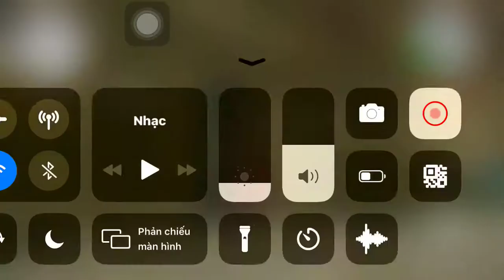Kissing my girlfriends in the shower room till I pass out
If you truely love something or someone let's them go and wait if their come back